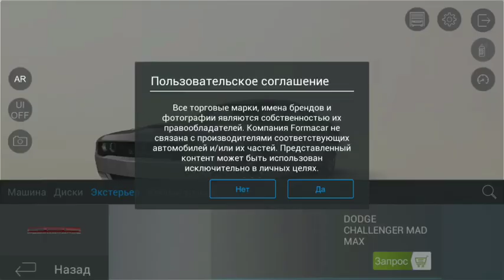Dodge MADMAX в 3D-конфигураторе от FormaCar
Рады представить вам рестайлинг Dodge MADMAX для Dodge Challenger от нашей компании, размещенный на новом автомобильном портале "FormaCar"!

FormaCar - это новый автомобильный информационный портал с уникальным 3D-конфигуратором.

Это порядка 1000 3D моделей в конфигураторе.

Это свежие события из мира авто-индустрии. Громкие премьеры, обновления модельного ряда серийных автомобилей, концепт-кары, новейшие технологии и разработки в автомобильной среде, самые интересные тюнинг-проекты, последние новости с авто-шоу и выставок.

Данный портал вмещает в себя тюнинг-раздел, в котором очень легко и просто найти и приобрести различные тюнинг решения от производителей для вашего автомобиля.
Доступен широкий список доработок аэродинамических элементов, систем выхлопа, изменений подвески, тормозных систем и обновлений интерьера, а также объемный каталог колёсных дисков.

Портал FormaCar на стадии развития но уже с фундаментальным ресурсом и с каждым днем эти ресурсы увеличиваются.
Давайте поддержим новый портал FormaCar и в будущем у каждого будет возможность воспользоваться всеми этими ресурсами.

Доступно мобильное приложение на IOS и Android

Наша компания занимается разработкой и производством комплектов стайлинга для автомобилей премиум-класса.